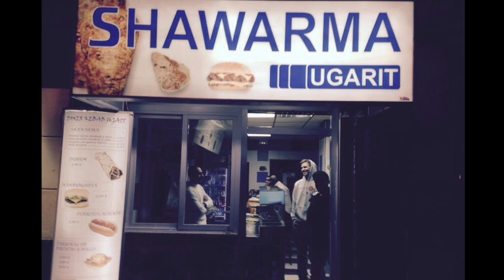Shawarma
This video is about Shawarma